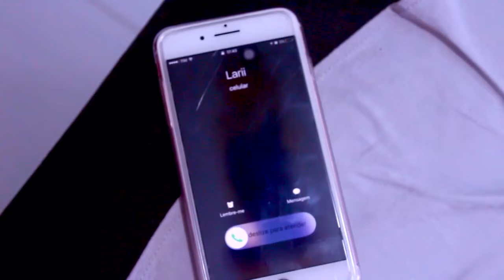DO LIXO AO LUXO EM POUCOS MINUTOS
Sabe quando a gente se atrasa muito para um compromisso e precisa fazer aquela maquiagem rápida, fácil e bonita? Vou mostrar para vocês como ficar pronta em 5 minutos usando poucos produtos!

Caixa Postal:
Janaina Taffarel
Rua 600 n 111 Caixa Postal 1070, Centro
Balneário Camboriú/SC
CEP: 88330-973